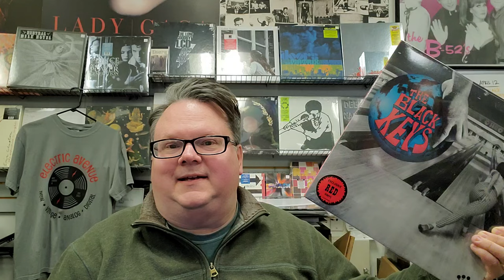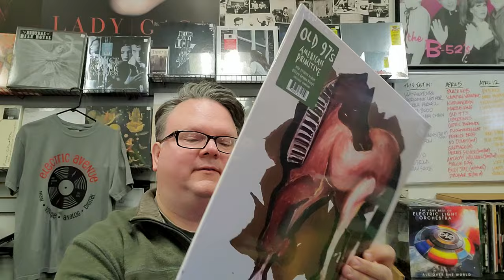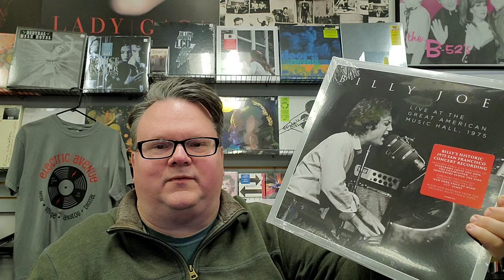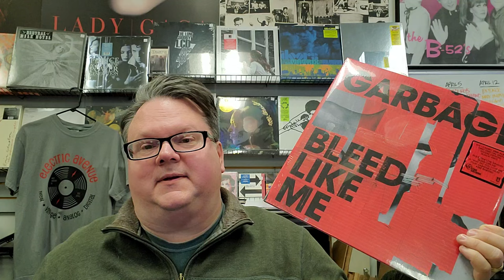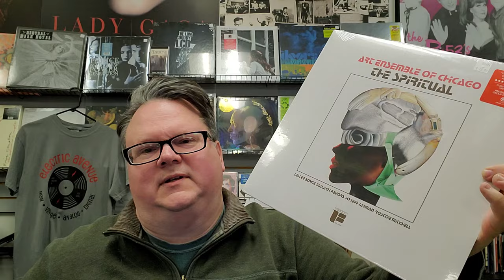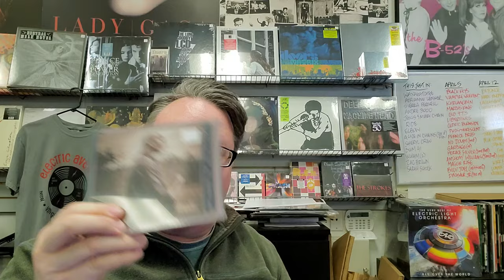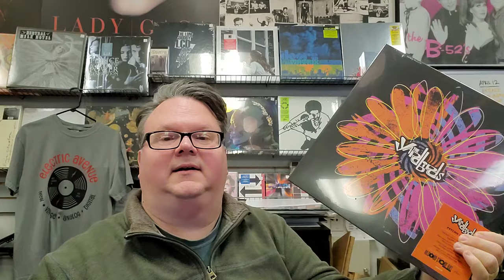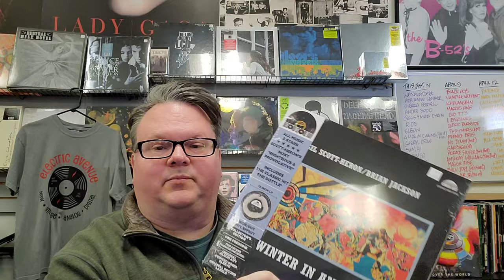Electric Avenue Update 182 - April 5, 2024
New release windfall including Black Keys, Vampire Weekend, Khruangbin, and more!!